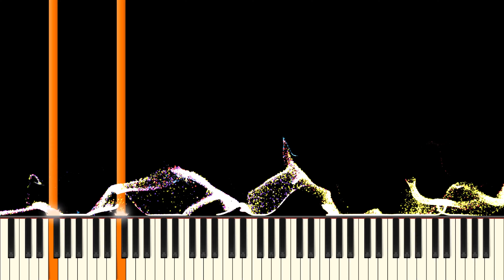Black MIDI - Deadly Lag Tester 8.8 Million Notes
My 3rd Lag Tester, even stronger than Harshful Lag Tester. Hope you guys enjoy!

Original Video: This one
MIDI Filename: Deadly Lag Tester Black MIDI.mid
MIDI Size: 65.8 MB
Soundfont: DragonPianist Steinway Grand